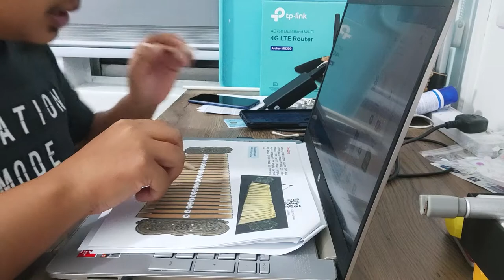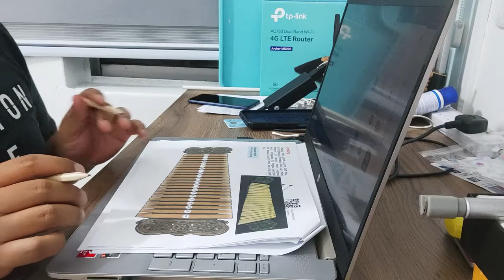KSSMPK: PENDIDIKAN MUZIK GAMELAN: GAMBANG